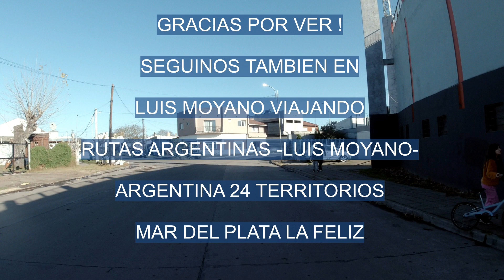RECORREMOS LA AVENIDA LUIS ANGEL FIRPO -ZONA ESTADIO MUNDIALISTA-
FILMADO EN JULIO 2024-
DISTANCIA: 1,2 KM (AMBOS SENTIDOS)
AYUDANOS CON UNA PEQUEÑA COLABORACION :
MERCADO PAGO -ALIAS- :  NODO.ESTADO.TELA.MP
CUENTA DNI -ALIAS- : MISION.CARRO.ARROZ
GRACIAS! TODO SUMA A LA HORA DE FILMAR NUESTRA HERMOSA CIUDAD!